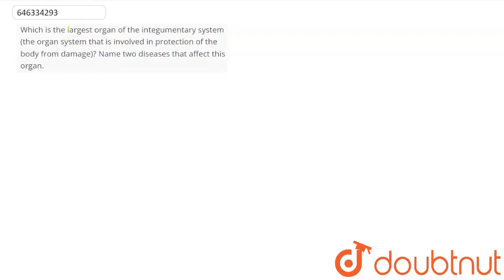Which is the largest organ of the integumentary system (the organ system that is involved in pro...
Which is the largest organ of the integumentary system (the organ system that is involved in protection of the body from damage)? Name two diseases that affect this organ.
Class: 9
Subject: BIOLOGY
Chapter: HEALTH, HYGIENE, AND DISEASES
Board:NEET

👉 Have Any Query? Ask Us.